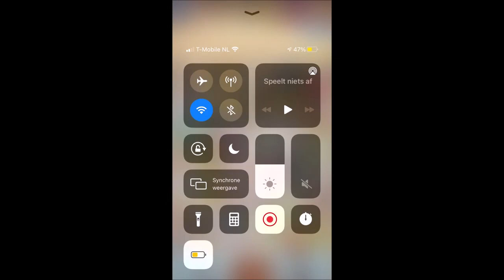Merge Mansion deel 136